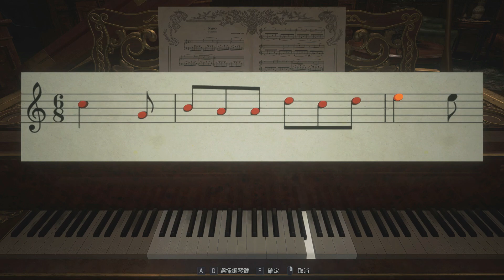惡靈古堡8：村莊 - 第三章：尋找屠魔匕首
BOSS : 卡珊卓拉(次女),  丹妮爾拉(三女),  艾爾奇娜.蒂米特雷斯庫夫人